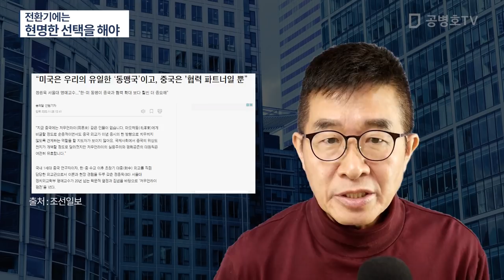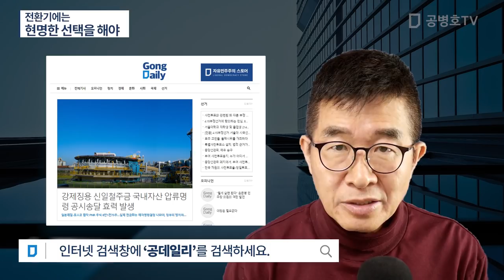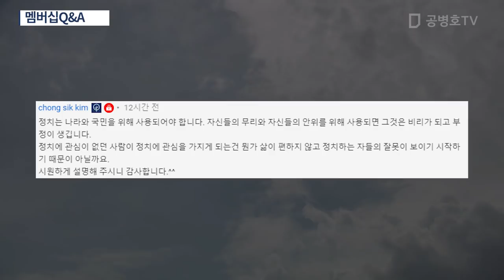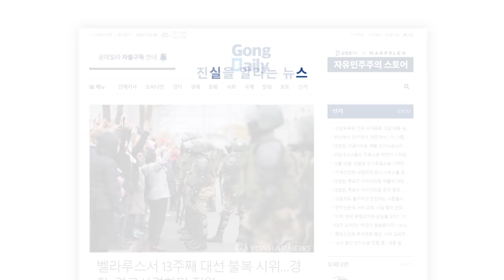전환기에는 / 현명한 선택을 해야 [공병호TV]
Bitcoin : 3MTW849AkP2ftLeSK2teZHMmzLu7Z83s9U